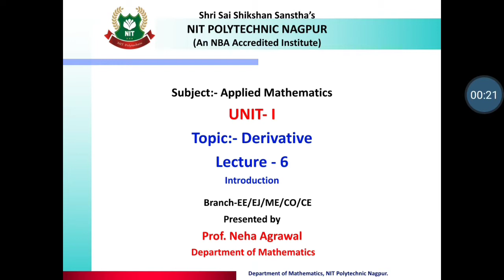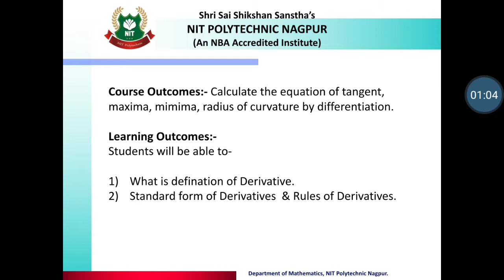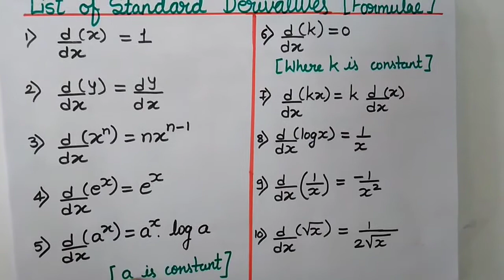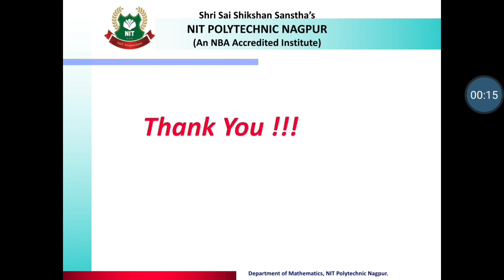2nd SEM AMS Unit 1 6 Derivative 1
Sub : Applied Mathematics
UNIT - I
Topic - Derivative
Lecture - 6
Introduction